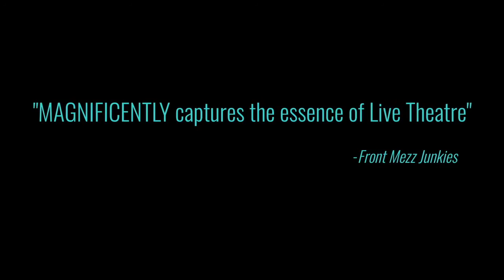Nervous Theatre | Mommy's Dead and They Buried Her in Moscow | trailer #2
C ARTS | C venues | C digital | award-winning online arts programme
Irina, Masha, and Olya are bored, homesick, and wildly over-educated. Mom and Dad are dead. Only one thought keeps them going in this remote, military town: ‘Get the F*@k out of here and back to Moscow!’ A fast-moving, high-spirited contemporary riff on Chekhov's Three Sisters. Devised by the company and filmed in the historic Ellen Theatre in Montana, this adaptation of the Russian classic is a high-spirited meditation on grief, longing, and (miraculously) hope. Winner of the Derek Award for Special Merit, Edinburgh Festival Fringe 2021. ‘A spiked vodka shot wrapped in a production that magnificently captures the essence of live theatre' (FrontMezzJunkies.com).